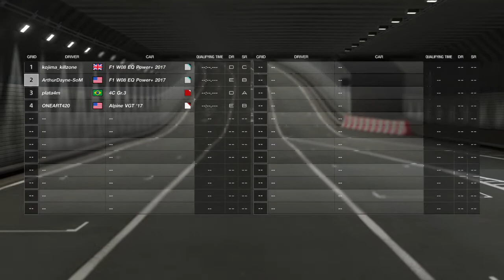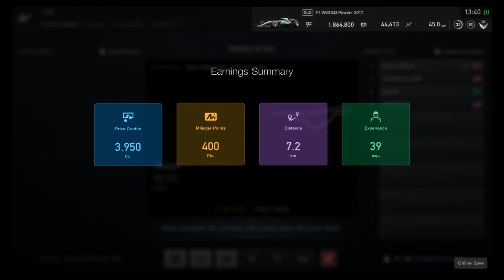Gran Turismo®SPORT Tokyo GP